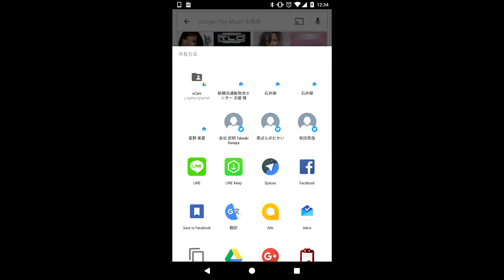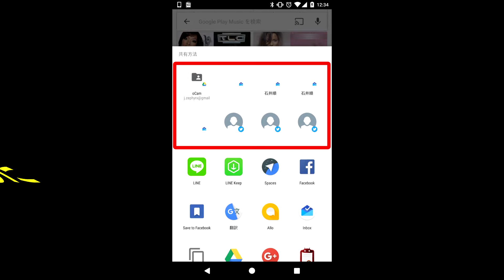Android 6 0 以降の共有機能 “ダイレクトシェア” とは？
【今回の内容】
今回は、2016 年 12 月現在、日本語非対応の「Gboard」で日本語による検索を行う、一時的な方法をご紹介しています。